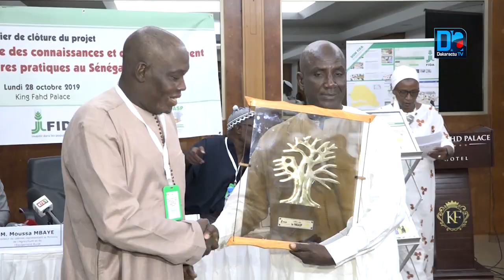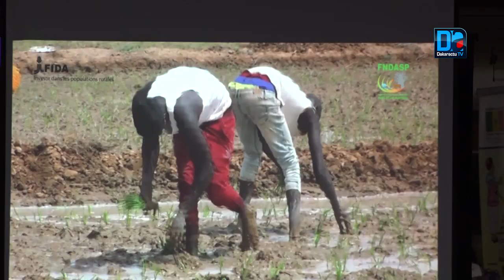Agriculture le Fida et le Fndasp tirent un satisfecit du projet lié aux bonnes pratiques